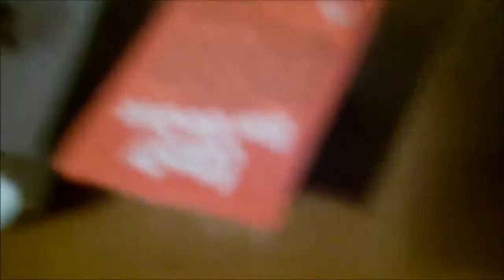A Video For Cake12346